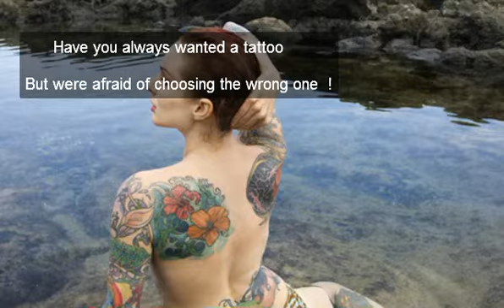HOW DO YOU MAKE TEMPORARY TATTOOS